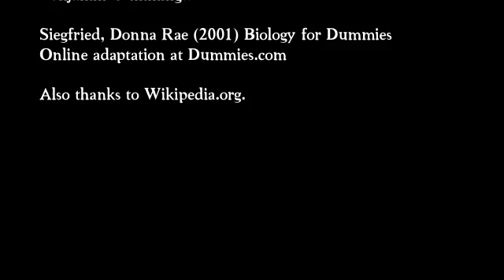The Nitrogen Cycle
An assignment for my Biology class AND a chance to film my fish! I conceived of, produced, shot, and edited all within 24 hours.
Music: A fateful meeting composed by James Newton Howard from the King Kong Soundtrack and for the bloopers reel the original Inspecot Clousseau Theme from the Pink Panther.
Shot on: Sony HDR-HC3 HD Camcorder